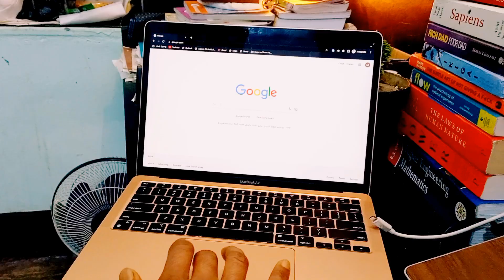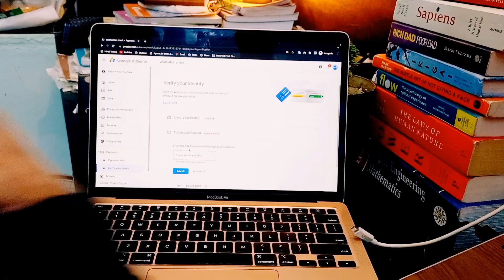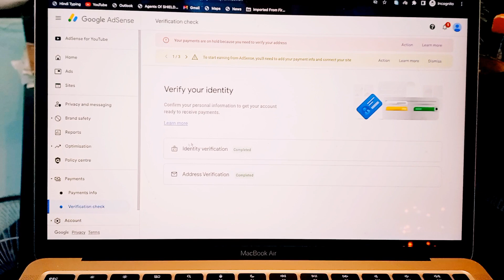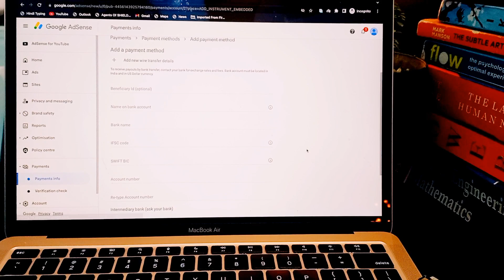मेरा Google Adsense PIN आ गया || Google Adsens PIN Verify कैसे करें || Ads Address Verify kaise kre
Google Adsense PIN Verify kaise kre
Adsense PIN Verify कैसे Kre.
Youtube ka Google Adsene PIN Verify